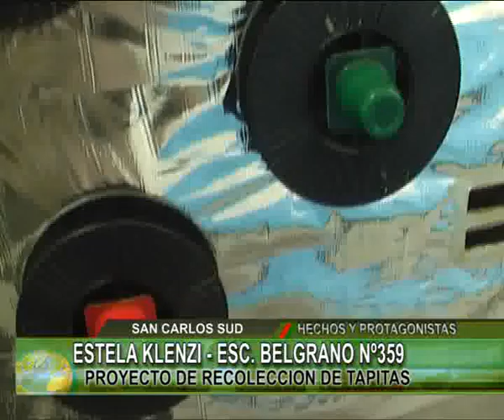ESTELA KLENZI TAPITAS ESC SCS EDIT